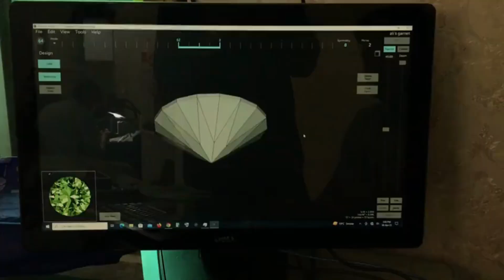Demantoid Garnet | Gemstone Faceting and Polishing | Cut 2.80 carats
Demantoid garnet is a rare and valuable gemstone that belongs to the garnet mineral family. It is known for its vivid green color and high dispersion, which gives it a brilliant sparkle. Iran is one of the few sources of demantoid garnet, along with Russia and Madagascar.

Iranian demantoid garnet is highly regarded for its exceptional color, which is usually a rich green with yellow or brown undertones. It is often found in small sizes, which makes larger specimens particularly rare and valuable. The mines in Iran where demantoid garnet is found are located in the Kerman province, specifically in the vicinity of the village of Sar-e-Sang.

Demantoid garnets with horsetail inclusions are particularly rare and highly valued by collectors.

The yield  approximately 33%, which is a decent yield for demantoid garnet. The final weight of the gemstone, 2.80 carats, is also a good size for a demantoid garnet, especially considering that the rough material was 8.45 carats.

The presence of horsetail inclusions in the demantoid garnet is particularly noteworthy. Horsetail inclusions are unique to demantoid garnets and consist of fine, hair-like inclusions that radiate from a central point. These inclusions are caused by the presence of asbestos fibers within the crystal structure of the garnet.

The horsetail inclusions give the demantoid garnet a distinctive appearance and are highly sought after by collectors. In fact, the presence of horsetail inclusions can significantly increase the value of a demantoid garnet. Overall, it sounds like you have a beautiful demantoid garnet with horsetail inclusions.